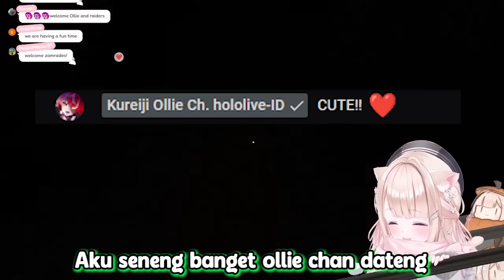Ollie Gabisa Menahan Keimutannya Ketika Mampir Ke Vtuber JP Bilang Bahasa Indo..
kawaii

Source
Escalator ┊ Ever run an escalator backwards?